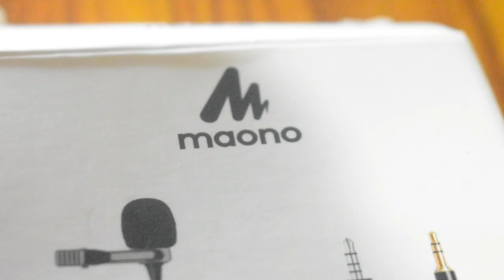Mobile Motovlog setup only 1000 rupees ( mic problems solution )